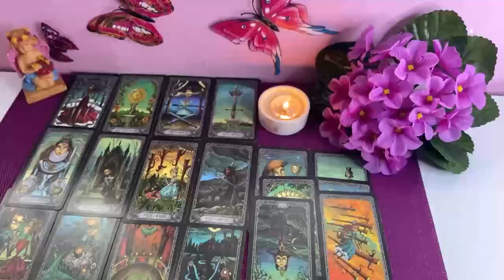LIBRA BY GOD I HAVE TO NOTIFY YOU URGENTLY ABOUT THIS.! WILL SHOCK YOU…! LIBRA TAROT AUGUST 2024